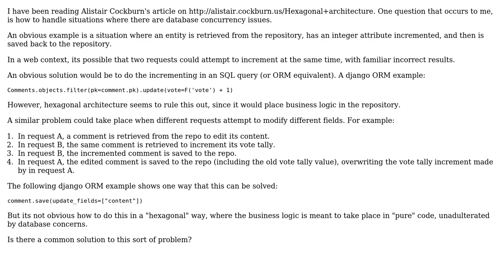Software Engineering: Hexagonal Architecture and database concurrency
With thanks & praise to God, and with thanks to the many people who have made this project possible! You are responsible for your own actions.